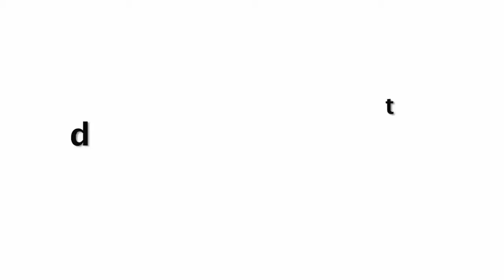Junglee Official Trailer 2019 Out Now | Vidyut Jammwal, Pooja Sawant | Review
Junglee Official Trailer 2019 Out Now | Vidyut Jammwal, Pooja Sawant & Asha Bhat | Chuck Russell | Review